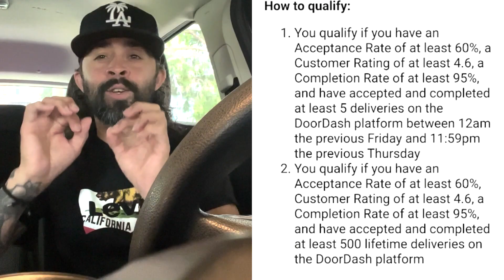DOORDASH Is Changing The Algorithm!!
Doordash is changing the algorithm and testing early access features like early access scheduling in select markets but there's a big change to keep access. Join RSG contributor Pedro as he talks about the new features and the catch to access it. Pedro also shares why he believes DoorDash is doing it this way.

Dallas - Fort Worth and Houston drivers! Need to rent a car? We recommend RideShare Carz It's affordable for everyone, even for weekend-only drivers. They provide free rideshare training to boost your earnings! We like that they're run by an Uber driver. :) Limited Time: “Rent 5, Get 2 Days Free” on your first RideShare Carz rental! Just say The RideShare Guy sent you